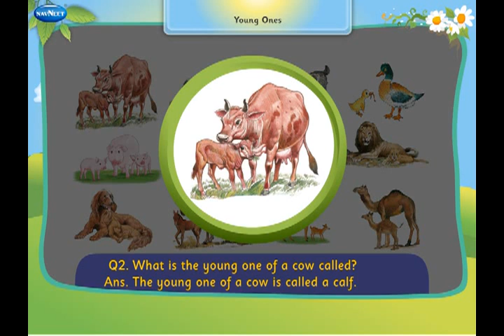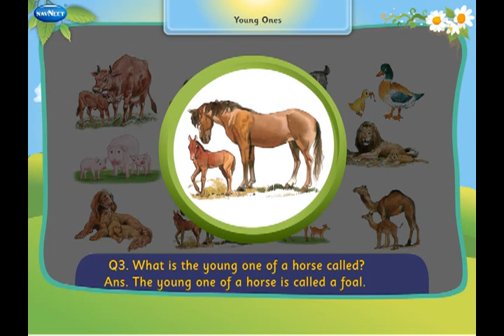12 Young Ones